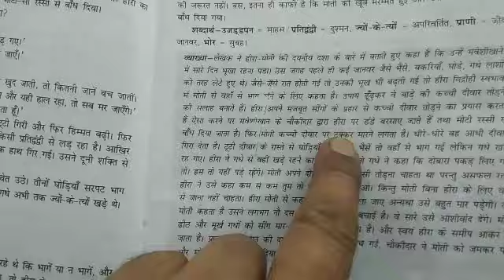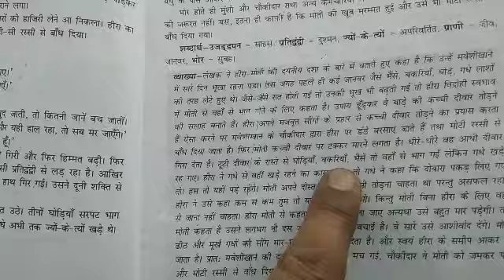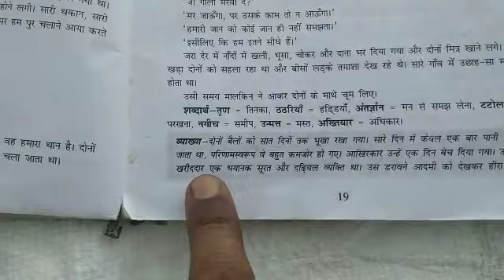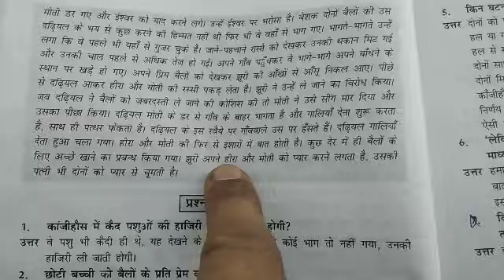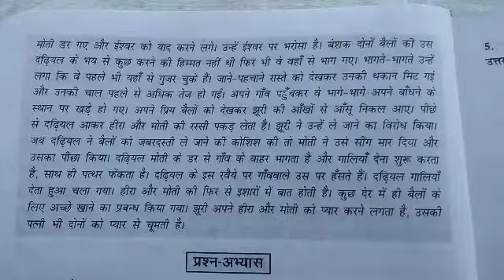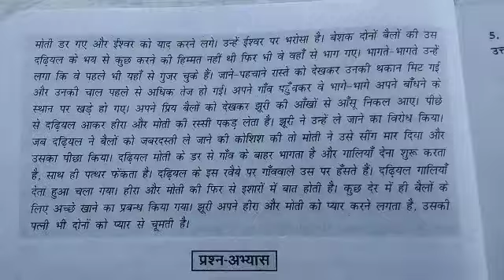दो बैलों की कथा। Class 9th part 2nd। प्रेमचंद। Dev Kumar Sharma। Jahidpur kalan। Khurja।